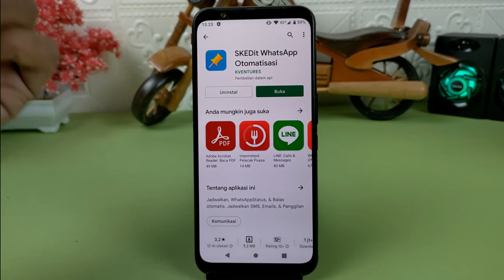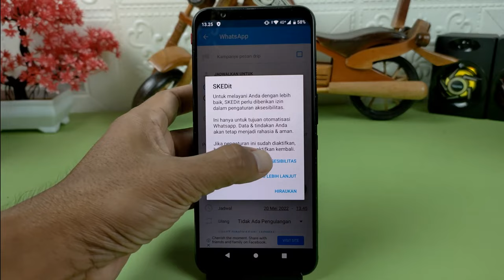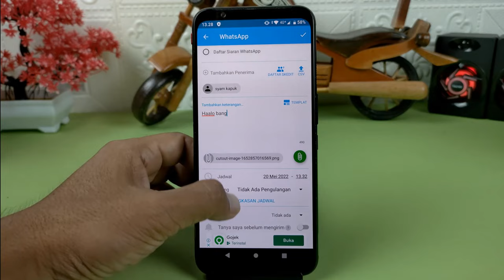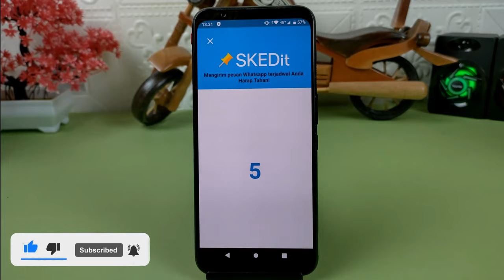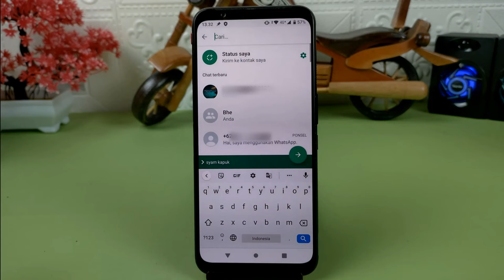Cara Menjadwalkan Pengiriman Chat Whatsapp,Email Dan SMS Di Android Dan iPhone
Dahulu didalam aplikasi WhatsApp terdapat fitur untuk menjadwalkan pengiriman chat,namun entah mengapa fitur tersebut dihapus begitu saja.

Nah buat kalian yang ingin membuat jadwal pengiriman WhatsApp,email,Sms dan juga WhatsApp bussines,kamu bisa melakukannya dengan mudah dengan menggunakan aplikasi SKEDit.

Terimakasih